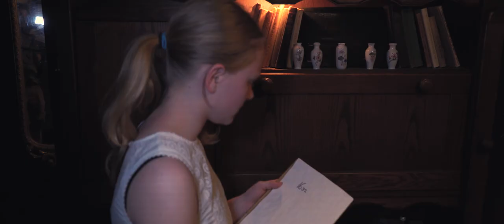1632 The Movie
Het filmproject 2020 van Lynn. Mogelijk gemaakt met medewerking van de Scare Me Crew & cast.